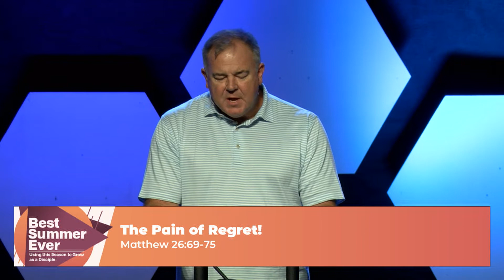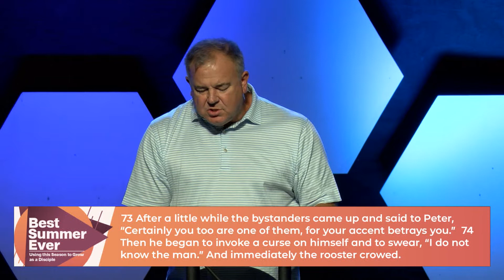Best Summer Ever- The Pain of Regret!